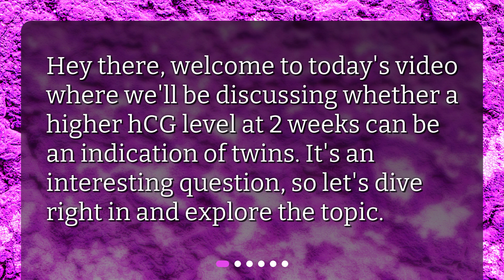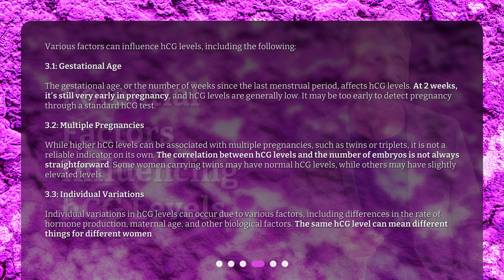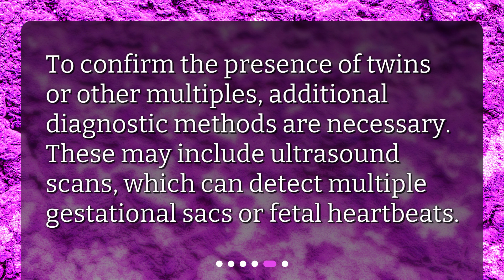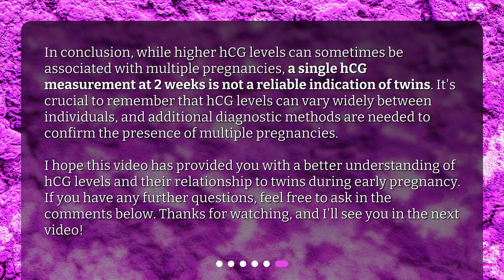Is a higher hCG level an indication of twins at 2 weeks?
Is a Higher hCG Level an Indication of Twins at 2 Weeks? • Are you curious if a higher hCG level at 2 weeks means you're having twins? Join us as we explore the science behind hCG levels during early pregnancy and the potential factors that can influence them. Don't miss out on this informative video!

00:00 • Is a higher hCG level an indication of twins at 2 weeks?
00:19 • Understanding hCG Levels
00:55 • Normal hCG Levels
01:21 • Potential Factors Influencing hCG Levels
02:33 • Confirming Multiple Pregnancies